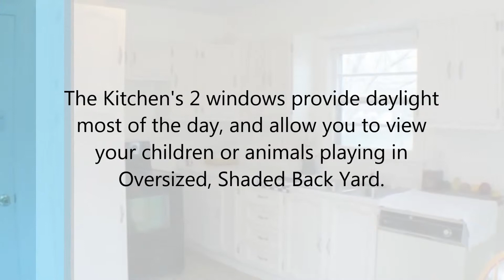Raytown, MO kansas city area owner finance lease option renovated 2 bedroom accessible ranch updatab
Raytown, MO Kansas City area owner finance lease option renovated and updated 2 bedroom accessible ranch updatable and expandable home for sale for you, containing 3 walk in closets, full basement, basement one car garage, foundation for detached 2 car garage or exterior living quarters or shop, large yard, deck, easily accessible for handicapped access, first home or downsize.  2 aprox 12 x 12 bedrooms, wood floors, carpet, and vinyl, appliances, laundry chute, ability to add stackable washer and dryer easily upstairs, large, deep, wide, treed lot, convenient to 350 highway and 435 to access everywhere you need to go.  Raytown Schools.  You could easily add a third bedroom, bathroom and family room downstairs!